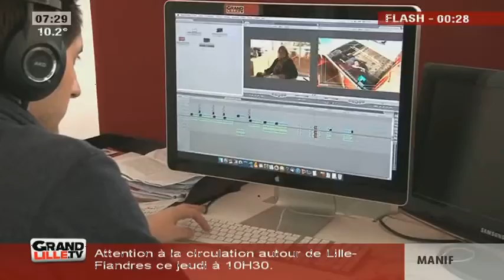Edition du Matin (2/2) du 26/05/2016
Sites webs/blogs, copiez cette vidéo avec le bouton "Intégrer" !